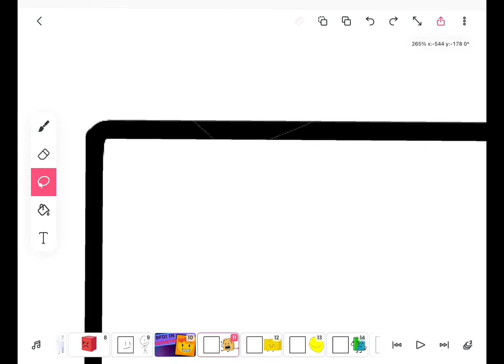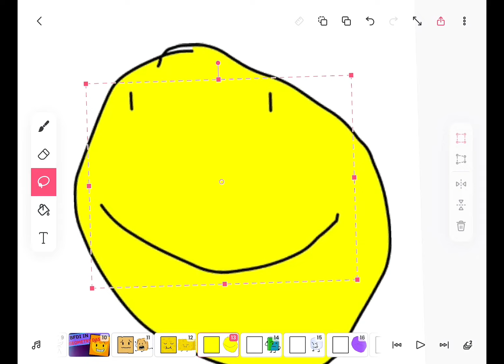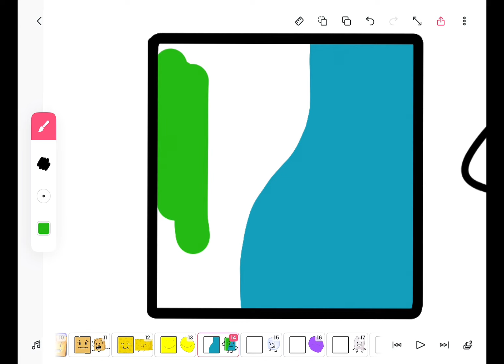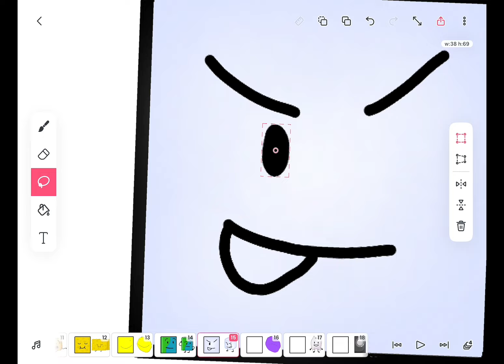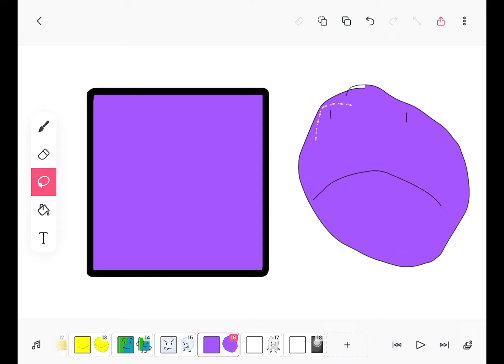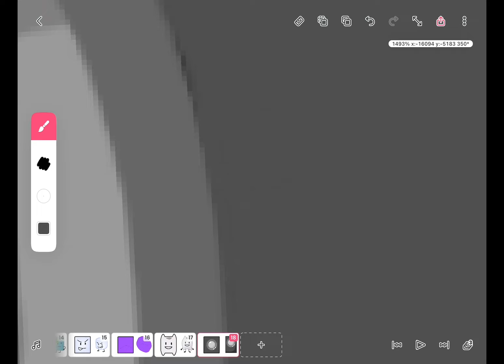I MADE MORE BFDI CHARACTERS INTO GEOMETRY DASH CUBES (part 3 at 20 likes) 🍌🍌